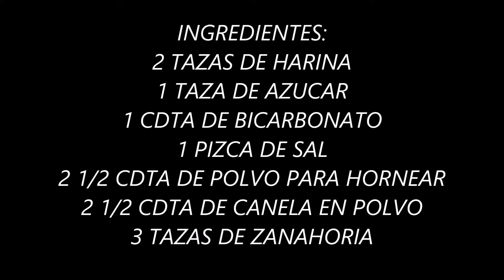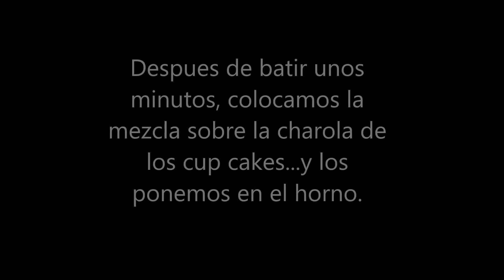CupCakes / Pastel de Zanahoria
Mis queridos educandos!!! les comparto la receta de unos ricos Cup Cakes de Zanahoria misma que se puede utilizar para hacer el pastel de Zanahoria. Aqui les dejo los ingredientes:

* 2 Tazas de Harina
* 1 Taza de Azucar
* 1 cdta de bicarbonato
* 2 1/2 cdta de Polvo para Hornear
* 21/2 cdta de Canela en Polvo
* 1 Pizca de Sal
* 3 Tazas de Zanahoria rallada.
* 1 Taza de nuez picado
* 1 Taza de pasas

Ingredientes para el betún
* 1 Barra de Queso Crema
* 1 Taza de Azucar Glass

Se hornea de 15 a 20min a 250*C